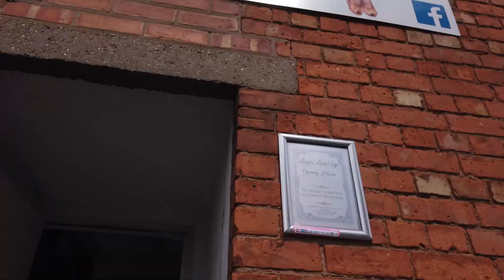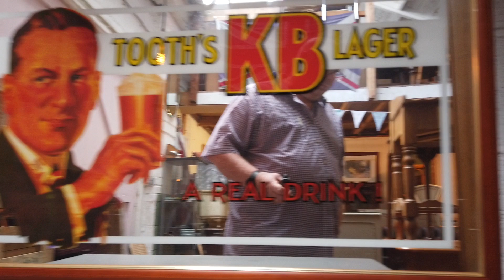Lucy's Lock Up. Second Hand Furniture Shop Barwell Leicestershire.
Found a second hand shop in Barwell.